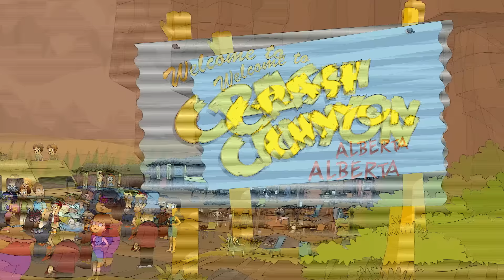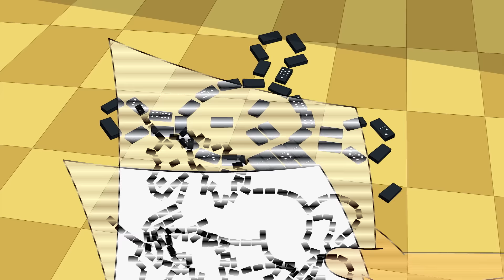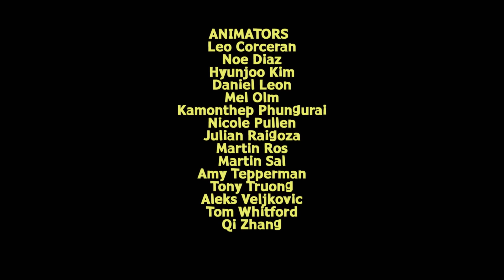Crash Canyon | Season 1 | Episode 12 | Mr. Crash Canyon | Patrick McKenna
Watch Crash Canyon Season 1 Episode 12 Mr. Crash Canyon on Breakthrough Entertainment

Problems arise when Roxy enters the ‘Miss Crash Canyon’ pageant against her mother’s will. Roxy wants desperately to win and will do anything to make it happen – even if it means dressing up as a man.

While driving to their vacation, a family falls into a canyon and must learn to get on with their fellow stranded neighbours and, mostly, one another.

Created by Joel H. Cohen, Phil Lafrance, Jamie LeClaire
Starring Patrick McKenna, Jennifer Irwin, Bryn McAuley